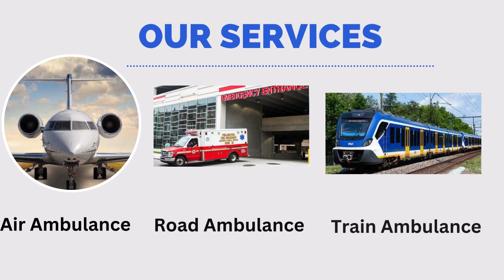Angel Air Ambulance Service in Vellore And Bagdogra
Angel Air Ambulance Service in Vellore provides expert doctors' teams for patient treatment. One of the key advantages of our air ambulance services is their affordability. We understand the financial burden that medical emergencies can bring, which is why we strive to keep our costs low.